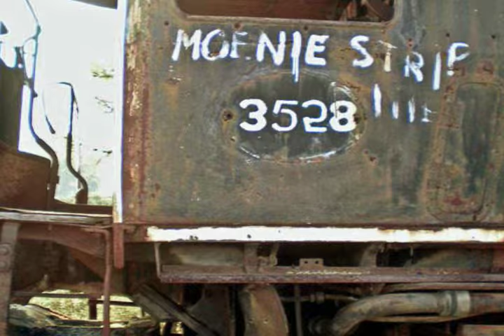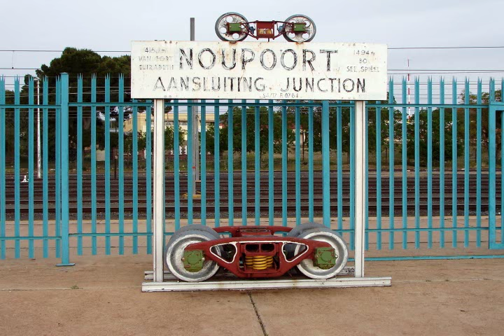SA Spoorwee. Sound of Silence Simon en Garfunkel.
Treine en Stasies.